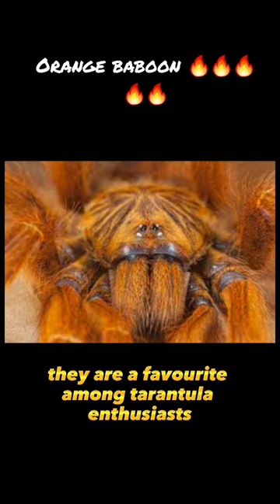Orange Baboon Tarantula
Source/📷Credits: Google/Owner